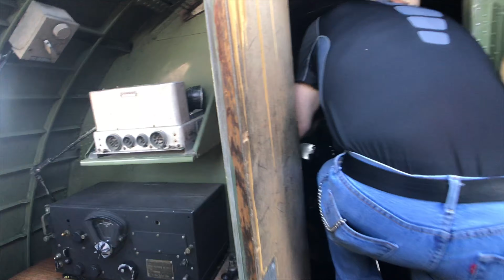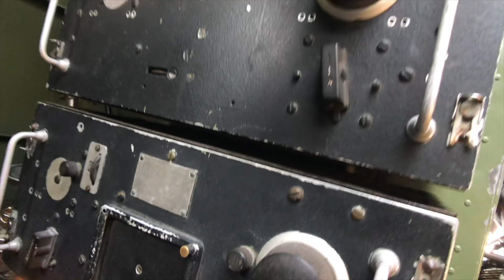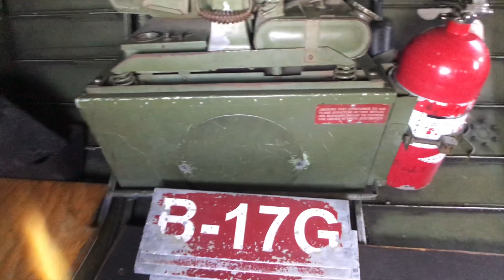Amazing Flight in a WWII B17 Bomber